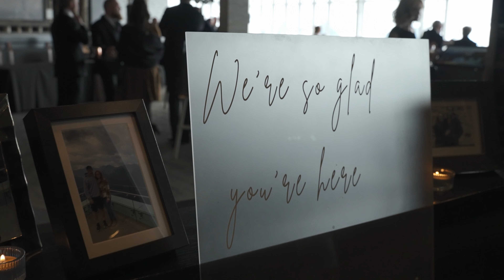Jade + Andrew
Jade and Andrew explored all over beautiful Banff on their wedding day. From private vows read beneath pine trees, to a mountain top ceremony, their special day had it all!